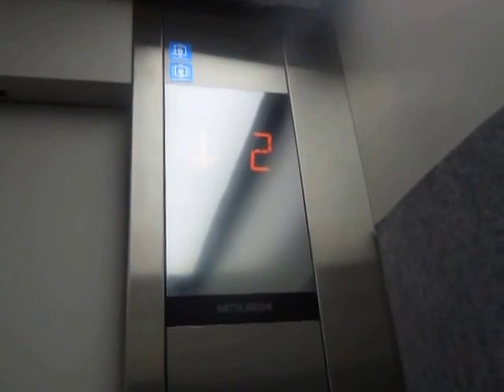東広島市役所本館のエレベーター（中央･下り編）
東広島市役所本館のエレベーターです。建て替え前の本館は4階建てでしたが、建て替え後は10階建てで2012年11月に完成し、2013年1月4日に開庁しました。結構新しいですが、液晶ではありません。3基あり、右側は車椅子対応で非常用です。群管理ですが、乗用と非常用でアナウンスと到着チャイムの種類が異なります。また、右側のみ戸開きアナウンスがありますが、ドアセンサーは搭載されていません。インジケーターとボタンが一体型で、1階のみホールランタンがあります。行先ボタンを押すと電子音が鳴ります。今回下りは中央を撮影しました。

メーカー：三菱
設置台数：3基(群管理)
アナウンス：全基にあり
到着チャイム：あり
車椅子操作盤：1基にあり
停止階：1,2,3,4,5,6,7,8,9,10
停止可能階：1,2,3,4,5,6,7,8,9,10
用途：
左側･中央･･･乗用
右側･･･乗用(非常用)
定員：
左側･中央･･･15名
右側･･･17名
積載：
左側･中央･･･1000kg
右側･･･1150kg